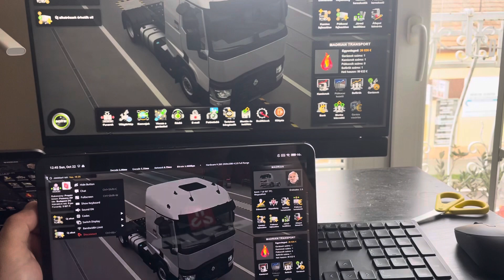Parsec / Crossover lagging on M1 Pro